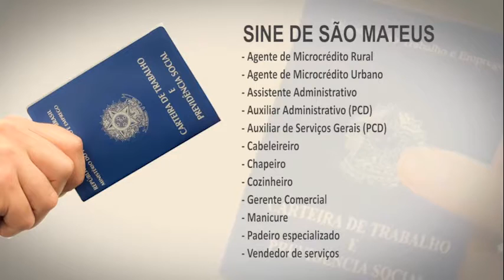Jornal da TVTC 1ª edição 18 07 2016 Senador Ricardo Ferraço